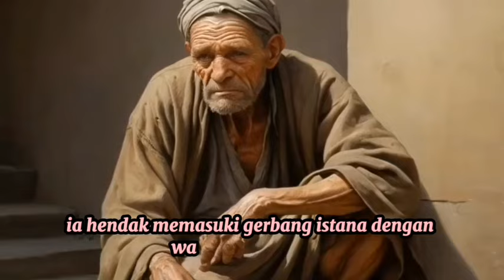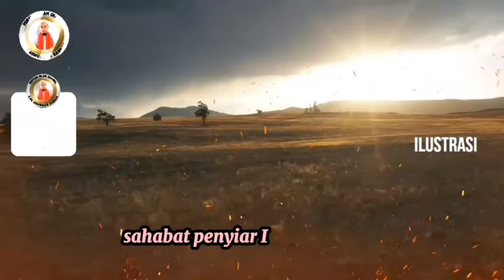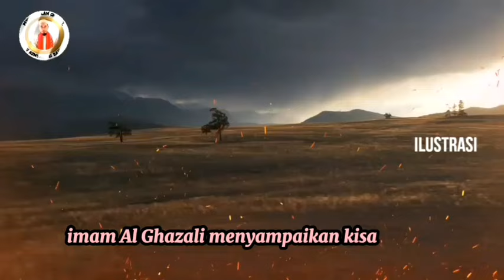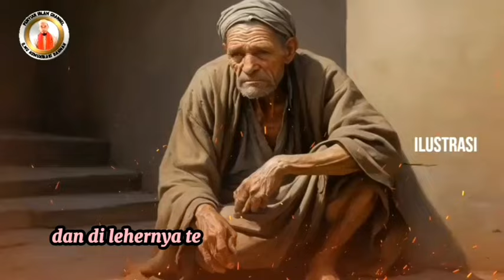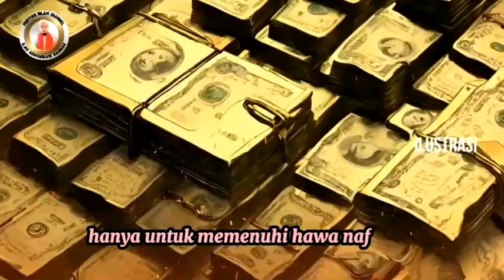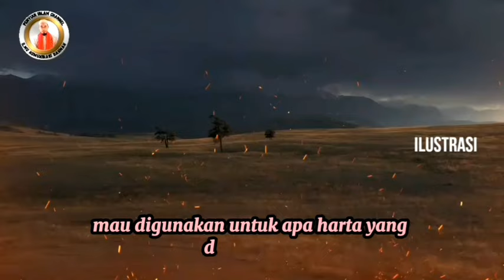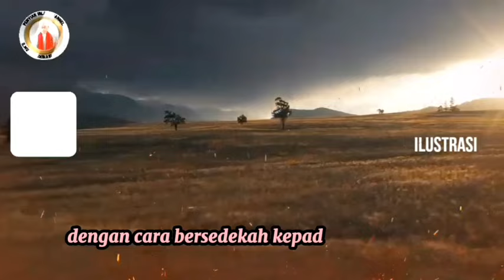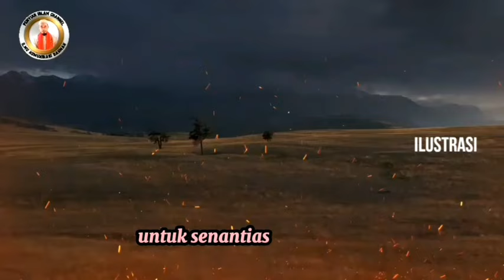KISAH RAJA DAN SI PAKAIAN KUSUT》BEKAL KEHIDUPAN DI AKHIRAT@ilmukomunikasidakwah